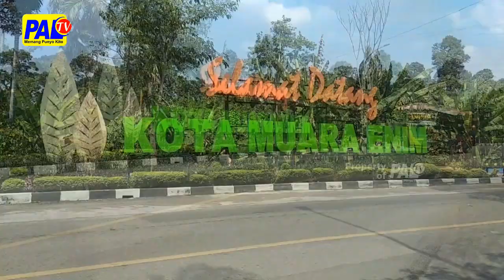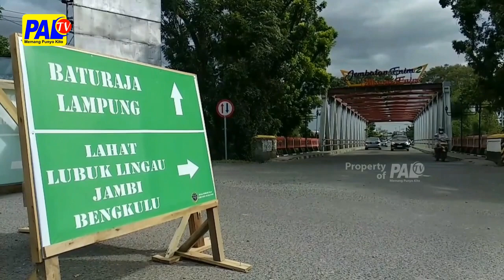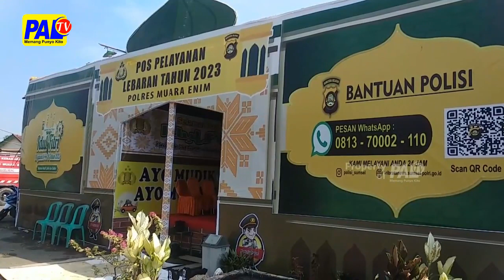Tni Sebar Di 14 Titik Pos Pengamanan Arus Mudik | Paltv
Personil Tni Dari Kodim 0404 Muara Enim / Ditempatkan Di Pos Pengamaman Dan Pelayanan // Guna Mengamankan Arus Mudik Lebaran Tahun Ini ///